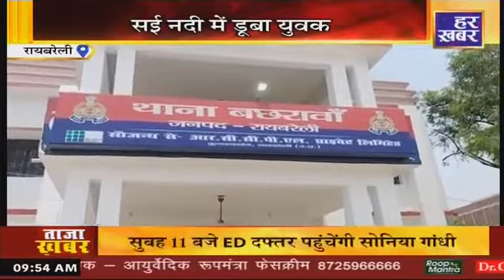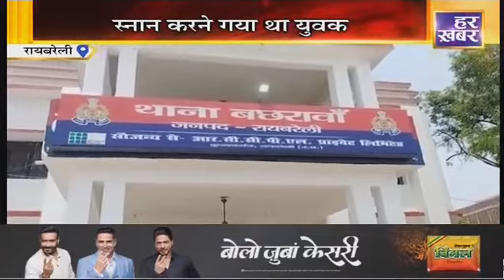रायबरेली: सई नदी में स्नान करते समय डूबा युवक, डूबने से हुई मौत | Har Khabar